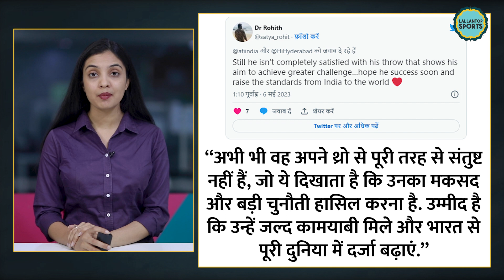Neeraj Chopra ने Doha Diamond League जीता, जनता ने क्या कहा?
Olympic champion Neeraj Chopra began his 2023 season on a high, finishing first in the highly-competitive 10-man men's javelin field at the Doha Diamond League on Friday, May 5.
Neeraj Chopra, the first Indian to win the Diamond Trophy last year, began the competition with a stunning throw of 88.67m, his first attempt at the prestigious Doha Diamond League at the Suhaim bin Hamad Stadium, which is known for being a conducive venue for some of the biggest throws registered in men's javelin. But Neeraj was not satisfied after the win. Watch the video to know the reason behind it.